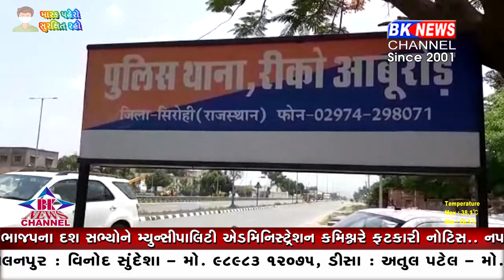આબુરોડ માવલ બોર્ડર પર 10 લાખનો દારૂ ઝડપાયો...